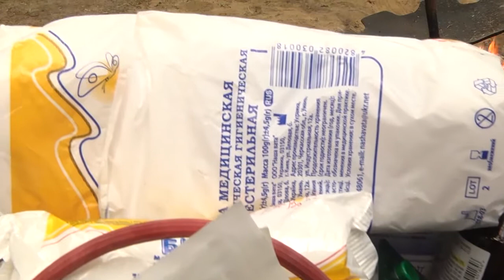Аптечка туриста_Ранок на каналі UA: Житомир 25.07.18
Що обов’язково має бути в аптечці туриста – у відеосюжеті